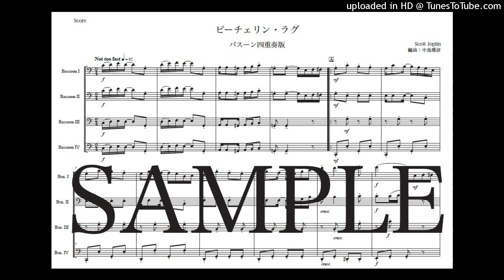ジョプリン「ピーチェリン・ラグ」バスーン四重奏版（編曲：中島雅彦）